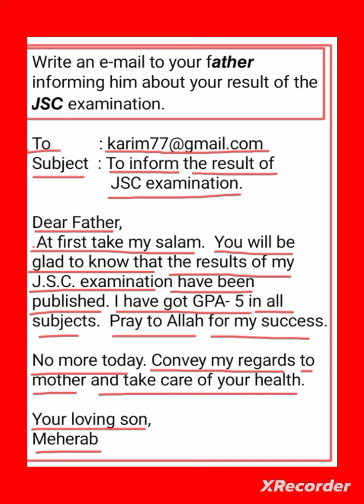Email to father informing him about the result of JSC examination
@englishwithazim email # informing father about the result of jsc examination